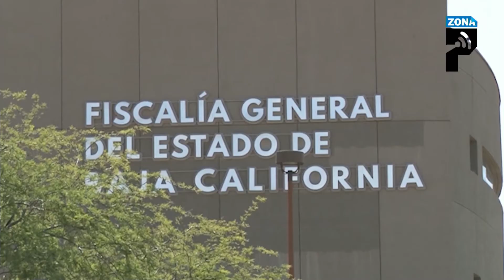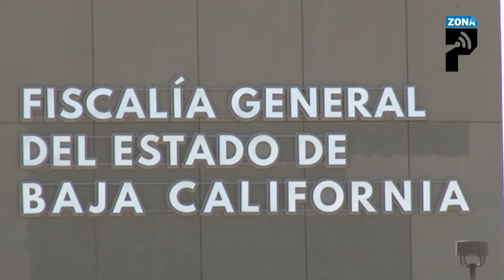2 asesinatos en Mexicali